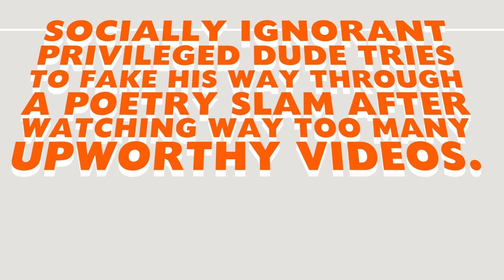How To Fake Your Way Through A Poetry Slam.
Ryan Estrada performs at Speak Up! Busan, South Korea's first poetry slam.